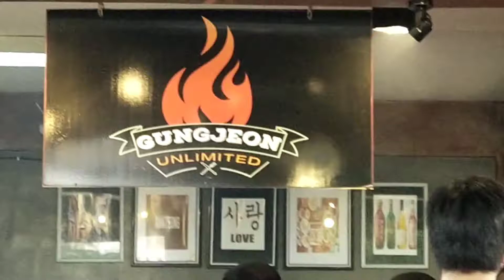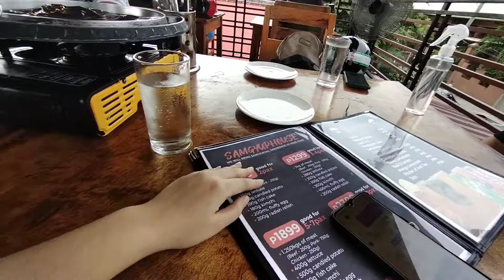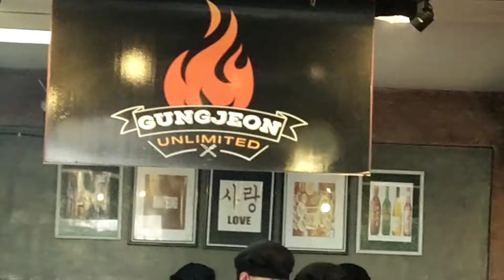MASARAP NA KAINAN SA VALENZUELA/Eat all you can At Gungjeon Unlimited| Bambie's Life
Hey Guys,❤️
Masarap na kainan ba ang hanap nyo? at May bonus pa na instagramable na lugar..dito guys ang marerecommend ko sa inyo ❤️